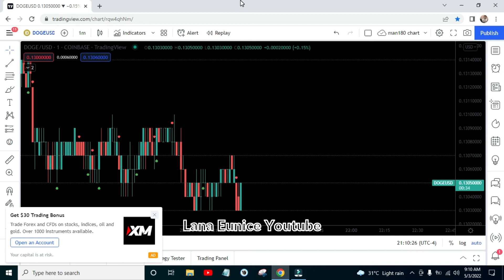Crypto DOGEUSD Dogecoin Asian Session May 3